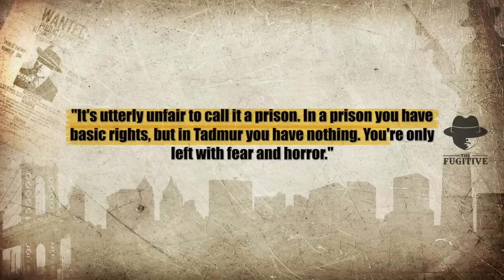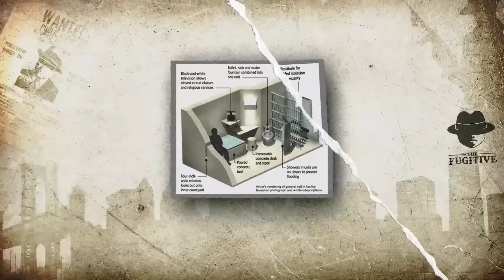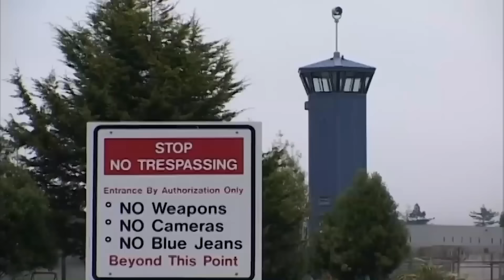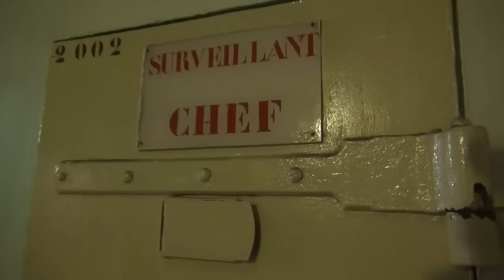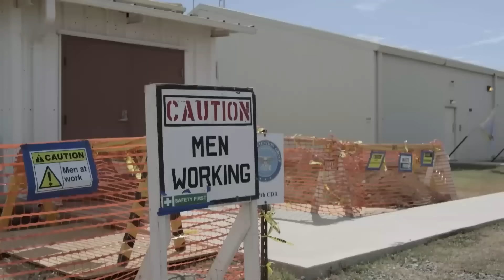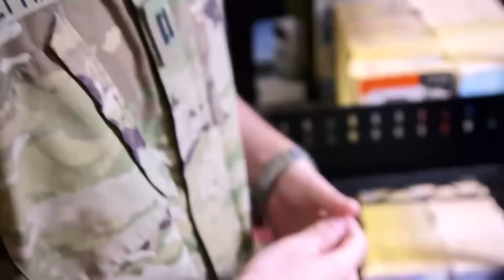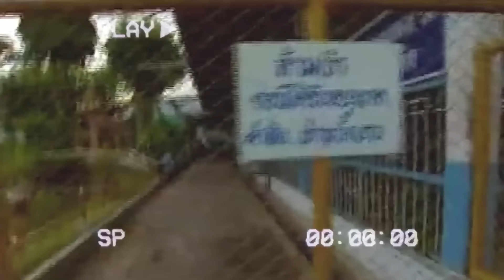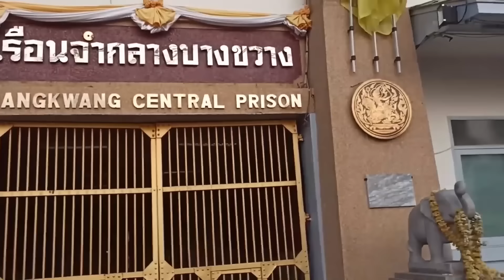Les Prisons Les Plus Dures Du Monde